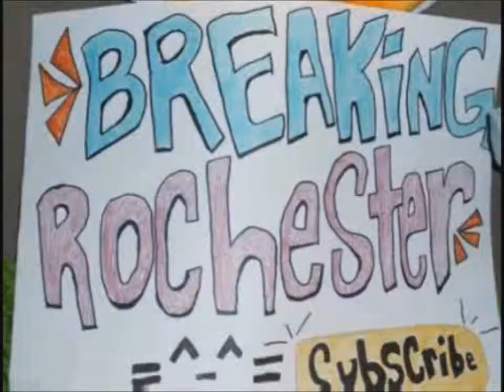Birthday and shit :D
My friends girlfriend's birthday party :D